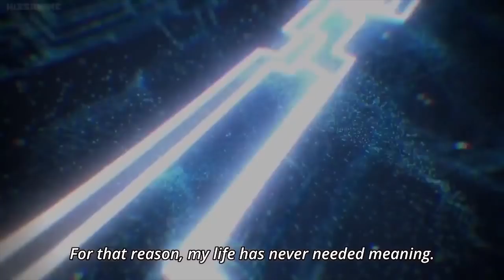Unlimited Blade Works Shirou Emiya Sampai Pindah Dimensi ! - Anime Battle Arena Roblox Indonesia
Nanti malam kita live bloxburg kuy!

Spec PC kentang :
- GTX 1050ti
- Asrock h110m-hdv
- Logitech G403

Ciaooo!!